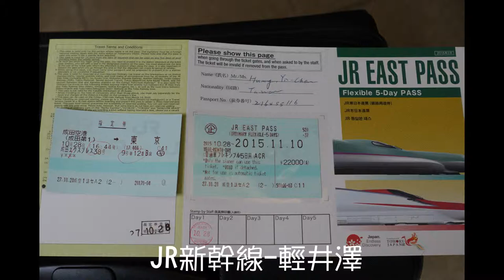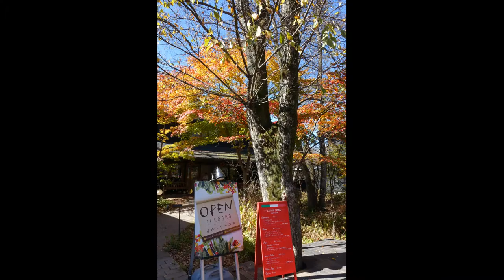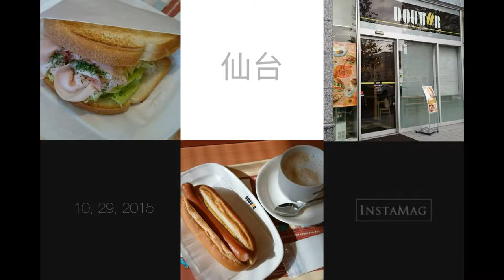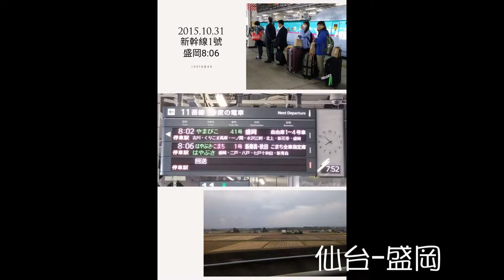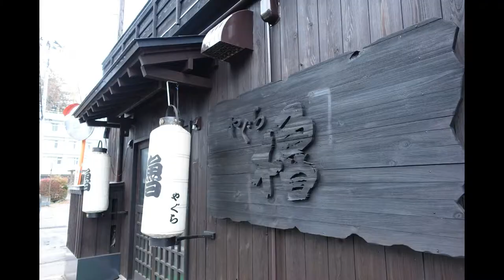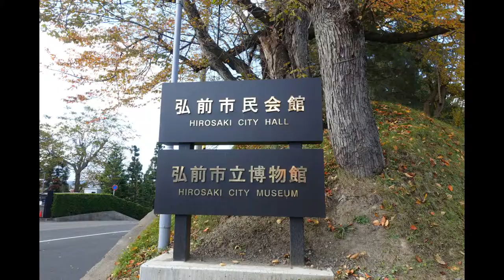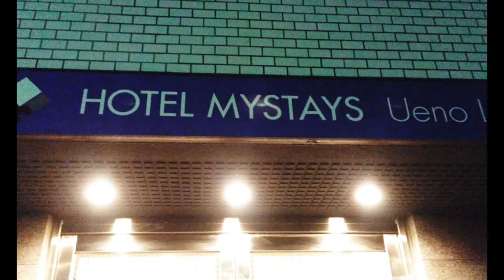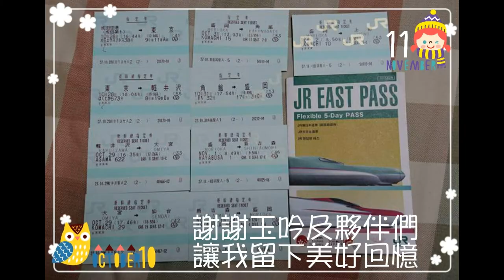2015東北大吟釀之旅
2015/10/28~11/03日本東北之旅